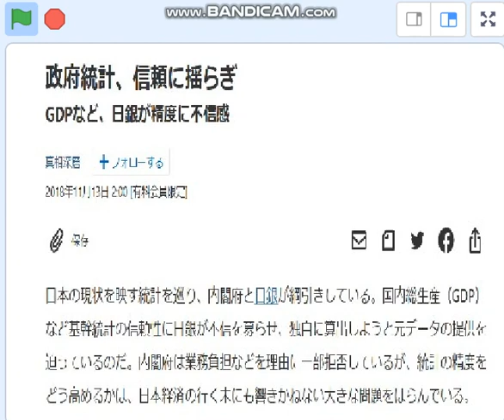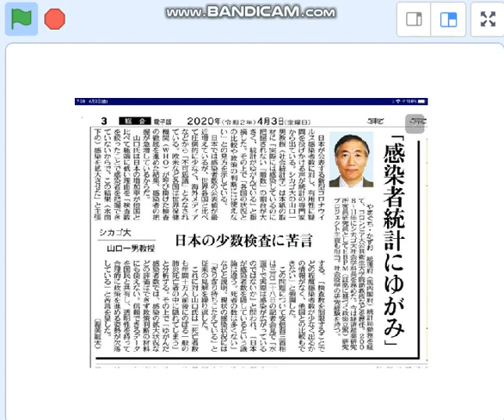安倍チン三軽蔑の記念碑、国葬儀に先立ち公開。チン三の思い出に浸りましょう。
軽蔑シーン写真などが多数で、１本のYou Tubeでは足りません。